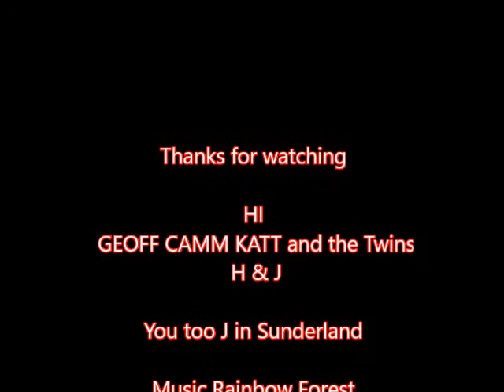Trail Cam 2021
I put the trail cam out for a few weeks here's the Shortt version..